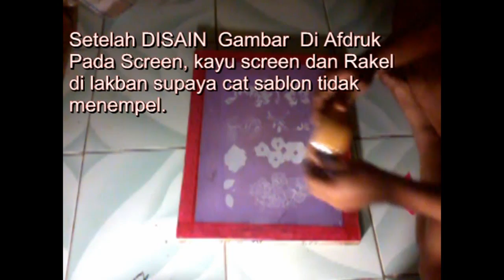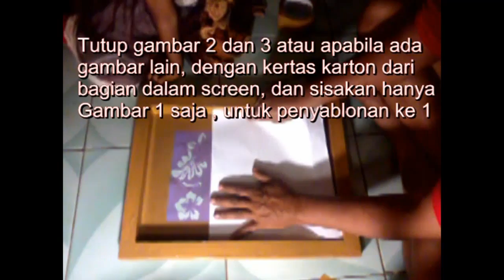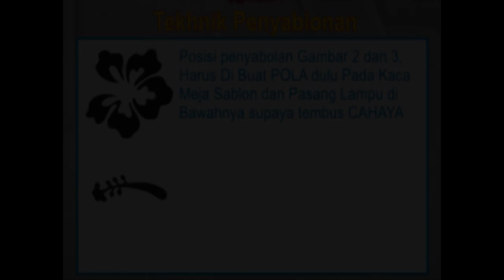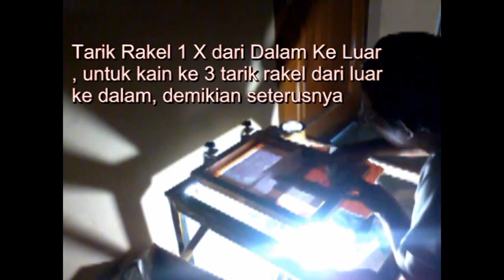belajar sablon kain berwarna pemula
Carra belajar sablon kain berwarna bagi pemula, apa saja alat dan bahan yg harus di siapkan,  bagaimana menyablon kaos berwarna secara manual, tinta sablon ap yang dapat di sablonkan pada kaos atau kain video tutorial ini untuk pemula yang sedang belajar cara sablon berwarna, lengkap dengan peralatan yang sederhana.
Langsung putar saja videonya gan

SERBA SERBI KOMPUTER DAN WEB, Blog tentang Permasalahan Komputer dan Jaringan Internet atau Web

ARTIKEL DUNIA PERTANIAN: Blog tentang cara Budidaya tanaman sayuran dan  hidroponik

LEMBAGA KURSUS ONLINE: Blog tentang Dunia Pelatihan Kerja dan Kursus Menjahit

CARA SERVIS KOMPUTER PEMULA : Blog tentang cara memperbaiki komputer,laptop, Hardware dan Software

SALON KECANTIKAN RAMBUT: Blog tentang kursus salon tatakecantikan rambut, Potong Rambut Denny Umbara Salon

FORUM HILLSI PONOROGO : Blog tentang komunitas Lembaga Pelatihan Kerja Ponorogo, Lowongan Kerja,Kerja Magang

JALAN MENUJU SURGA: Blog tentang Surga Dan Neraka, Amalan dan shalawat

TRADITIONAL MEDICINE AND HEALTH: Blog tentang obat-obatan tradisional Indonesia

PENGGALANGAN DANA UNTUK AMAL DAN FILM
BANTU RUMAH IBADAH INI : Penggalangan Dana untuk membantu Renovasi Pesantren Yayasan Riyadlatus Salikin

BANTU PRODUKSI FILM SYEKH QURO KARAWANG : Penggalangan dana untuk Membuat Film Keagamaan di Karawang

PLAY LIST VIDEO TUTORIAL YOUTUBE SOPYAN SARNA CHANNEL